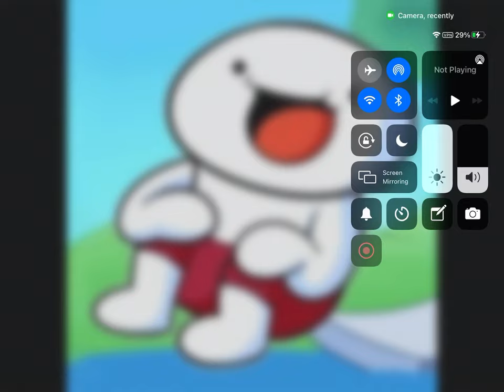Hi Everyone my name is TheOdd7sOut